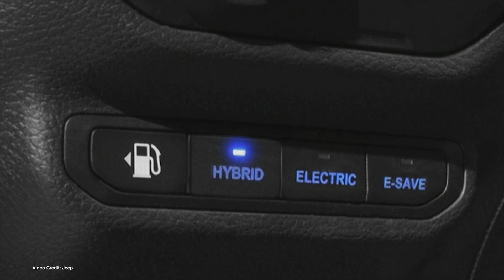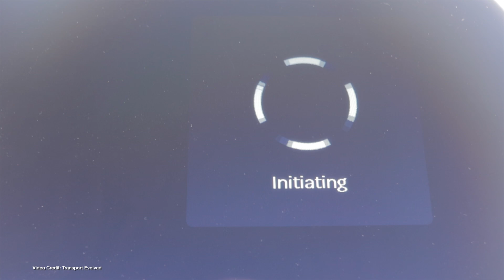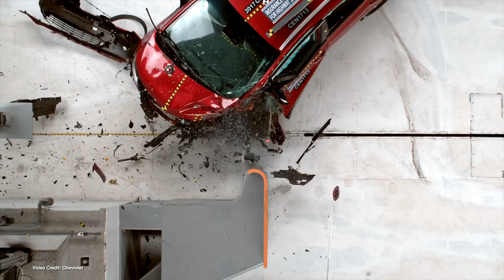EcoTEC Episode 255 - Solar Panel breakthrough, Tesla Driver Blames FSD, Charging Security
00:00 - Start
00:17 - Welcome
00:25 - Helmholtz Zentrum Berlin researchers have just built a new solar cell that’s 32.5 percent efficient.
01:27 - New legal case alleges Tesla employees were fired for being critical of Elon Musk.
02:22 - Data shows EV owners adjust to winter conditions - and get on with it.
03:24 - New study shows that plug-in hybrids use more gas than the EPA estimates they do.
04:36 - New research paper from Sandia National Laboratories investigates cybersecurity and EV charging
05:28 - Talking to the media, Pepsi Co VP says some weird things about Tesla Semi Range
06:26 - Chevrolet Bolt Ev recalled for potential post-impact carpet fire risk
07:23 - Ford publishes its first Sustainable Financing report, showing the lifetime EV CO² savings for its current EVs.
08:23 - Tesla driver who caused 8-car pile up on Thanksgiving blames Tesla FSD
09:14 - Check out our Buyers Guide!
09:42 - Bosch calls for more stringent e-bike regulations in the U.S.
10:40 - USPS to only buy electric mail trucks from 2026
11:44 - Thanks, and Goodbye

100% Kiwi owned and operated. Powering the electric vehicle future of Aotearoa!